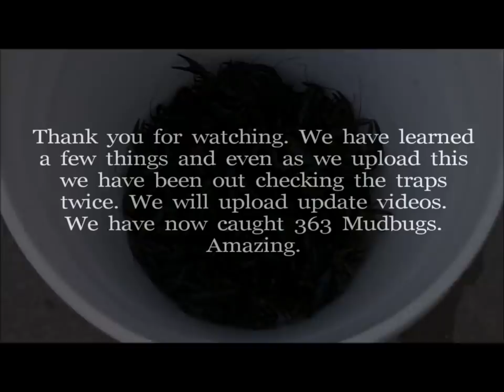MUDBUGGIN, Trapping Crayfish, Crawfish, Mudbugs, Crawdads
Catching Crayfish in our homemade traps, we made 3 more and it started slow but you learn as you go and now as you will see we are doing GREAT.
More "catch" updates to come. Its all about the bait and how long it stays in the trap.I want to thank those of you that gave tips on bait in the "make your own Crayfish traps" video.